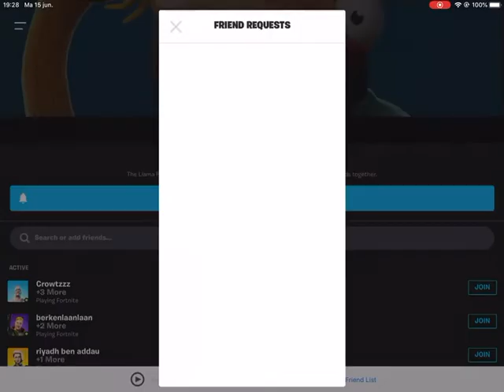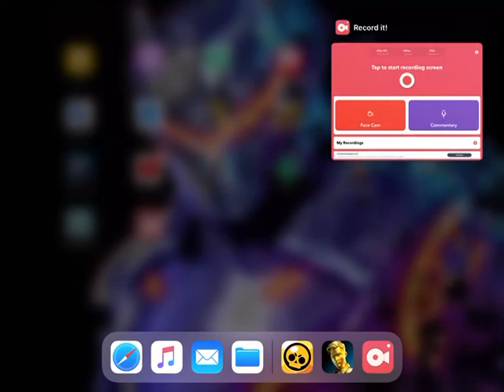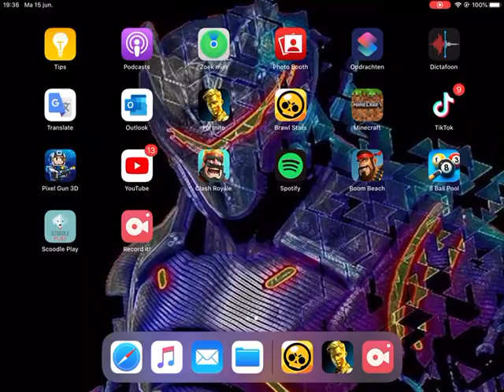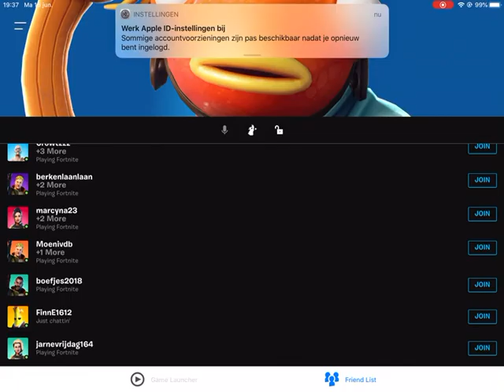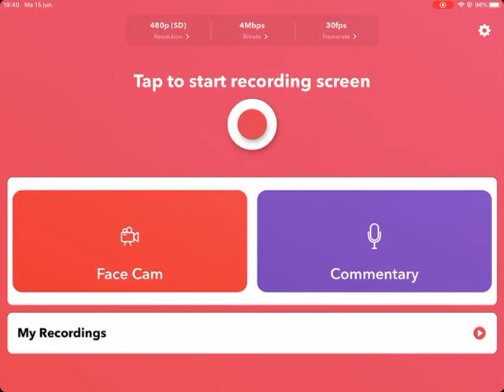DOOMSDAY event gaat fout #😤